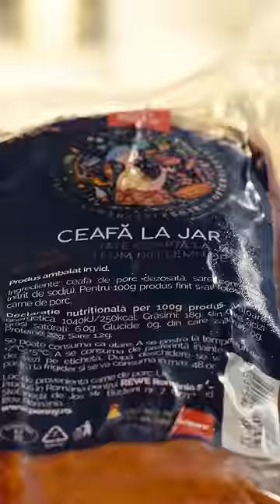Ce facem cu mămăliga rămasă la masa de Paște? - Hanul Boieresc de Sărbătoare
Mai ușor de atât nu se poate. Iei ceva deja bun și adagi și mai multă bunătate de la Hanul Boieresc, într-o rețetă care nu irosește nimic rămas de la masa de Paște. 🧀🍮 Încearcă și tu propunerea lui Chef Alex Petricean și ia-ți tot ce-ți trebuie de la PENNY.